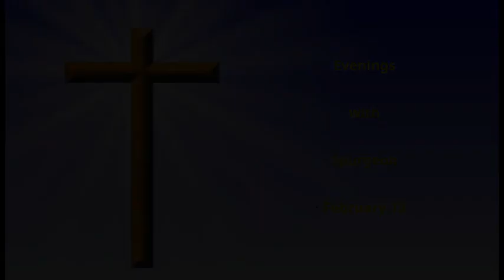Evening Meditations with Spurgeon - February 13